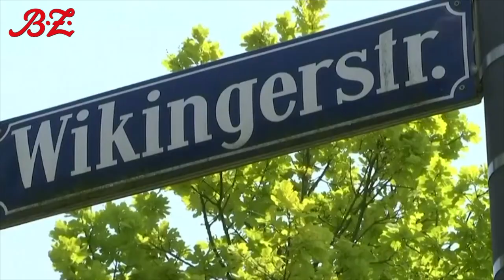Mutmaßlicher Vergewaltiger mit Wolfsmaske gefasst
Nur zwei Tage nach der Vergewaltigung einer Elfjährigen hat die Polizei einen Verdächtigen festgenommen.